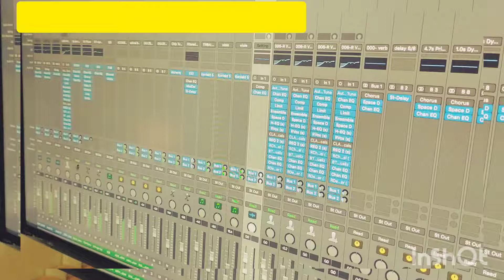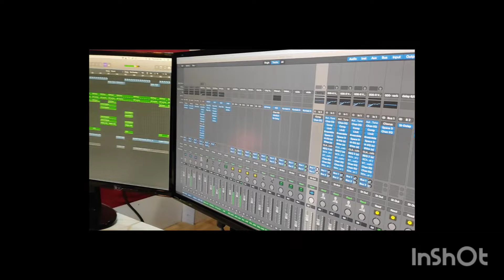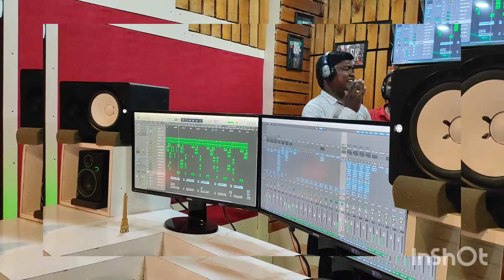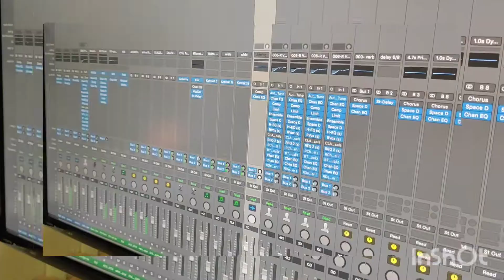2022 ganesh new 9700087628